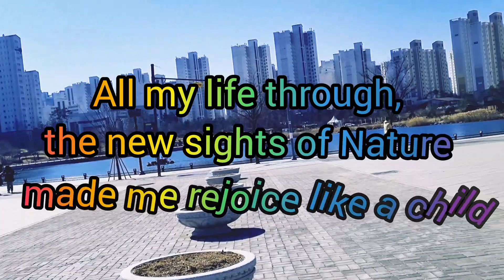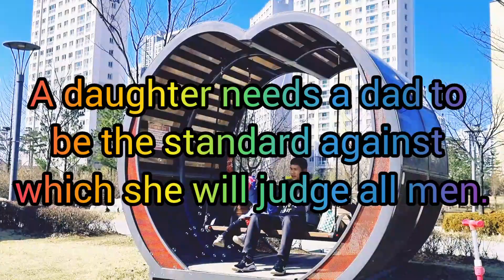Leea Play With Father At Hangang New Town Lake Park in south korea || Leea Chakma